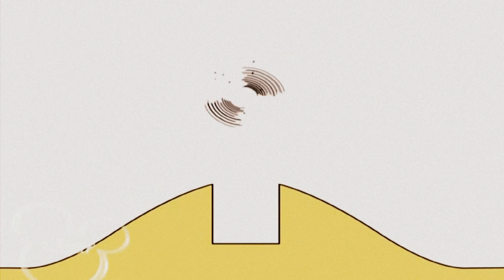Копія відео "Копия видео "Копія відео ""Bruno The Great Don't Stop Funny""""